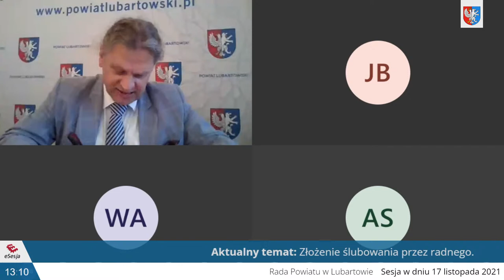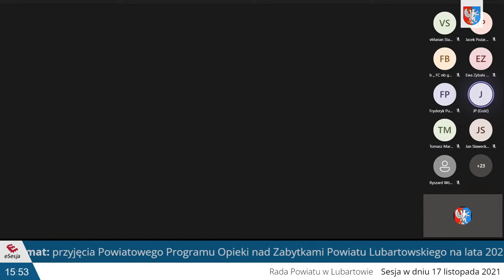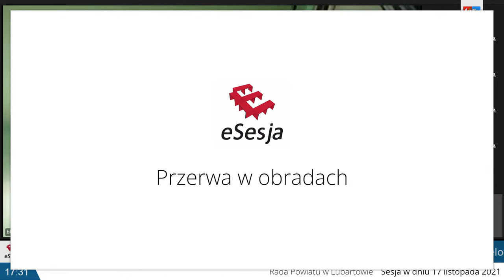XXVI Sesja Rady Powiatu w Lubartowie VI kadencji